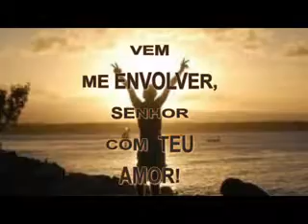Ó Amor Eterno - Afrodísia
Deus nos ama muito. O seu olhar nos alcança, nos atrai e nos envolve... Não podemos resistir a esse OLHAR DIVINO!!!...